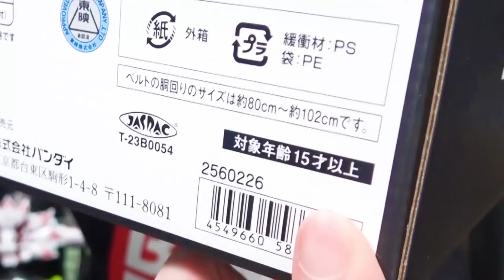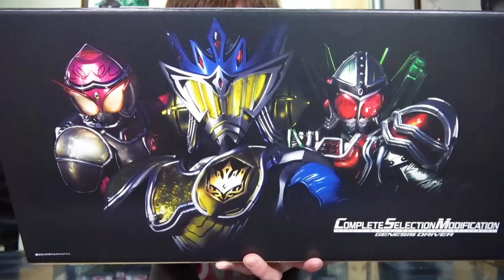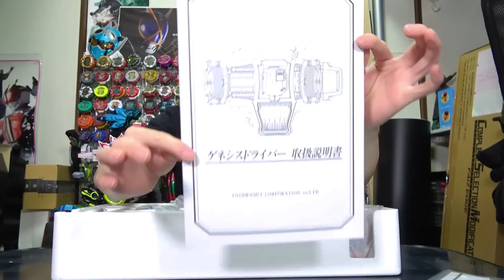【前編】100個のLEDを入れたのは全部バンダイのせいだ！驚愕の超発光！搾って変身！CSMゲネシスドライバー KamenRiderGAIM